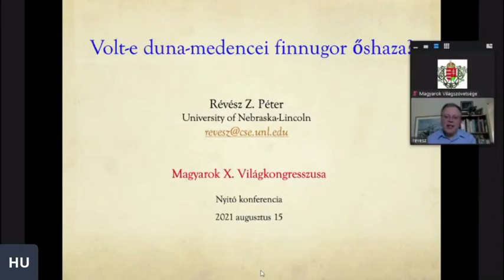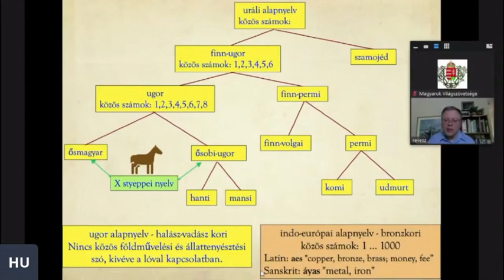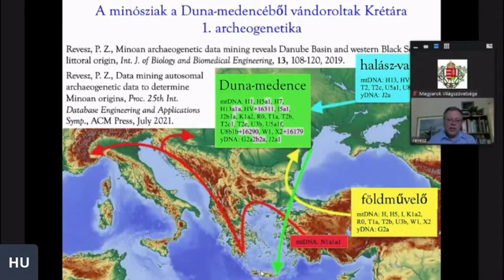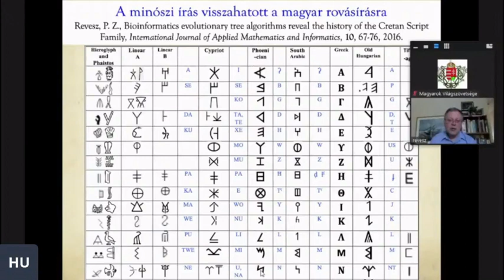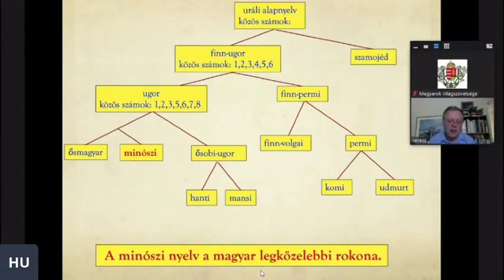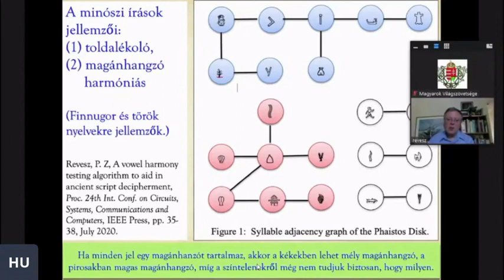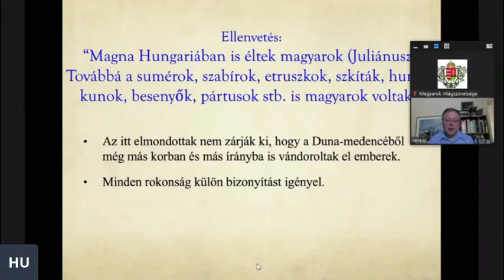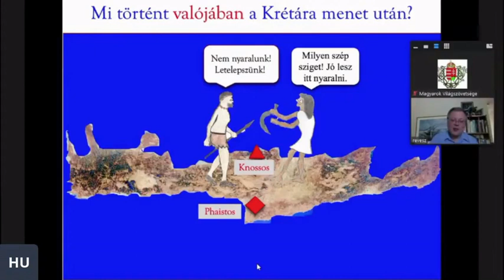Duna-medencei őshaza: Dr. Révész Péter PhD aranyérmes előadása a Magyarok X. Világkongresszusán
A Magyarok X. Világkongresszusának Nyitó-konferenciáján, 2021. augusztus 15-én hangzott el az amerikai magyar professzor előadása a minoszi kultúra magyar vonatozásairól, amelyet a Magyarok Világszövetsége a Magyarok X. Világkongresszusa legjelentősebb előadásának tekint és ezért a szerzőt A Magyarok Világkongresszusának aranyérmével tüntette ki.

A minoszi kultúra az első európai civilizáció. Dr. Révész Péter számos tanulmányt közölt, amelyekkel bebizonyította, hogy a nemzetközi tudomány által eddig meg nem fejtett krétai lineáris A írás magyarul olvasható.

Dr. Révész Péter előadását távkapcsolással, Zoom-on keresztül tartotta meg.